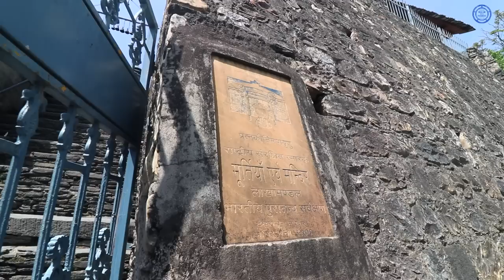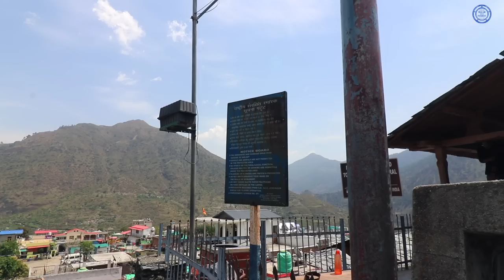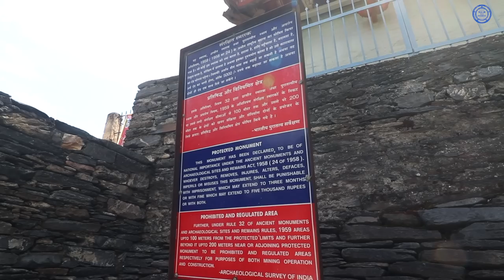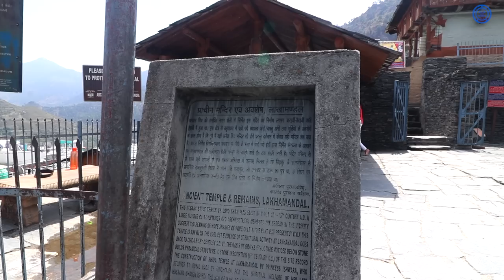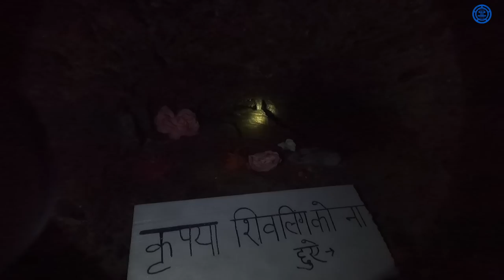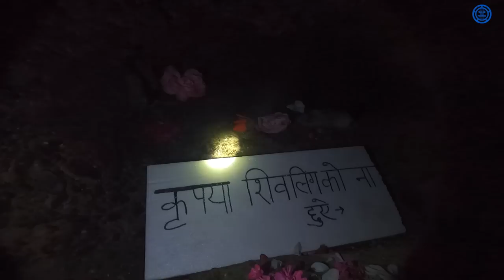एक लाख शिवलिंगों का गांव || LAKHAMANDAL || Mysterious Ancient Shiva Temple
Vlog # 140 | LAKHAMANDAL || Mysterious Ancient  Shiva Temple

Lakhamandal is an ancient Hindu temple complex, situated in the Jaunsar-Bawar region of Dehradun district in the state of Uttarakhand. The temple is dedicated to lord Shiva. This temple is popular among the Shaktism, who believe that a visit to this temple shrine will end their misfortunes.

Hotel Details -📍LM Cottage
Address: PANKHET, Pudiya band, Lakha Mandal, Uttarakhand 248124

My Equipments & Camera Gears :

▶DSLR Camera:
Canon 80D

▶Action Camera:
GoPro Hero 5

▶Lens:
Canon 18-135 mm
Canon 10-18 mm
Canon 50mm 1.8

▶Mic:
Rode Video Micro
Boya By-M1

▶Phone:
iPhone 8plus

▶Gimbal
FeiyuTech G5 (for gopro)

▶ Tripod:
Joby Gorillapod 3K Kit
Yunteng VTC-690

▶Camera Bag
Lowepro Fastpack BP 250 AW II

1- Gopro hero 9 Black

2- JBL Shotgun Mic

3- Gopro Hero 9 Original Battery

4- Gopro Mini Tripod

5- Mini tripod For DSLR

6- Gopro Hero 9 Screen Protector